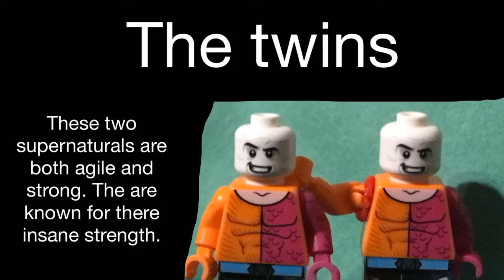Supernatural episode one: the twins